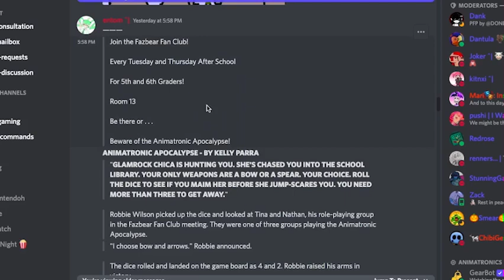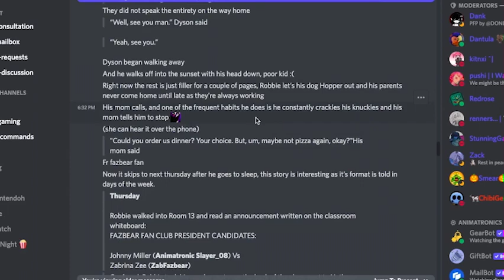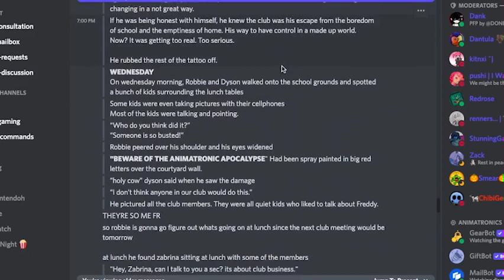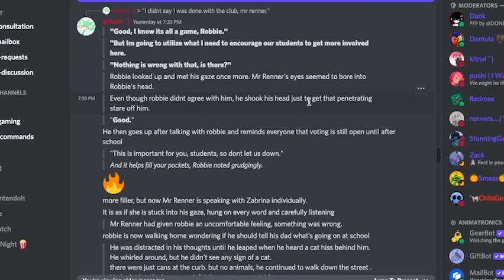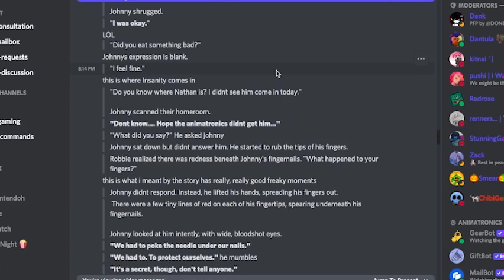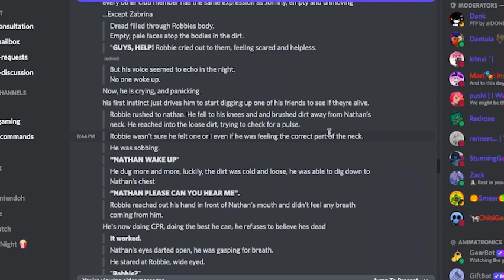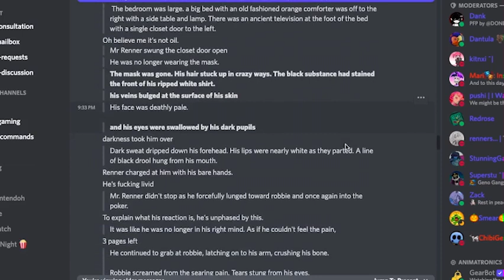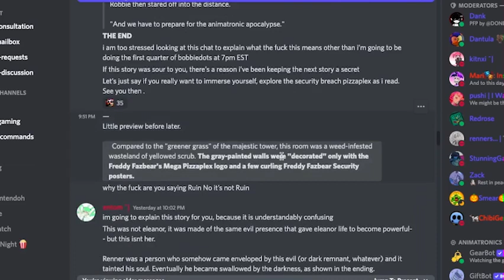"ANIMATRONIC APOCALYPSE" FIRST REACTION - Tales From The Pizzaplex 4 Leaks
Very early, the fourth Tales From The Pizzaplex book, Submechanophobia has been leaked! Today we will read through the leaks of the second story, Animatronic Apocalypse, for the first time.

(っ◔◡◔)っ ♥ oh.. wow. ♥